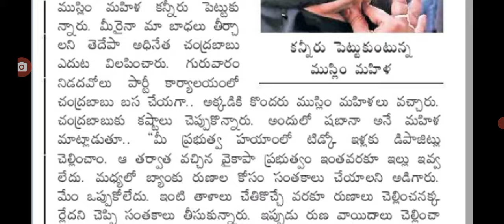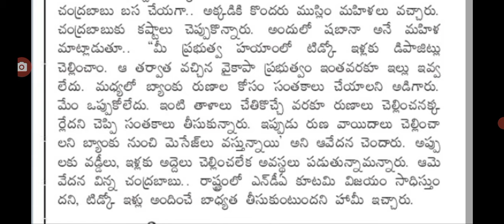టిడ్కో పిల్లల లబ్ధిదారులకు శుభవార్త good news for tiDCO houses distribution details.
hello everyone today update latest update on tiDCO houses distribution details @anandsocialedu